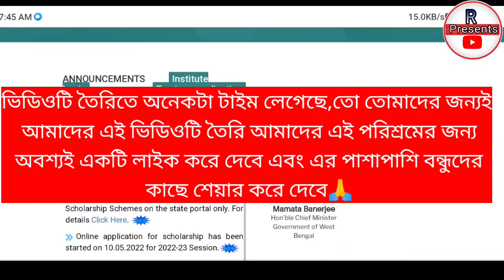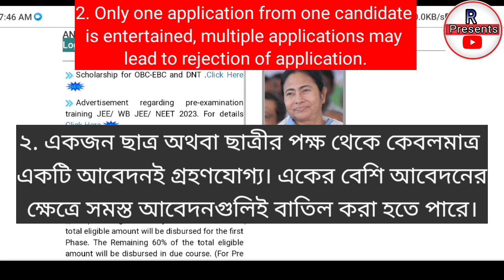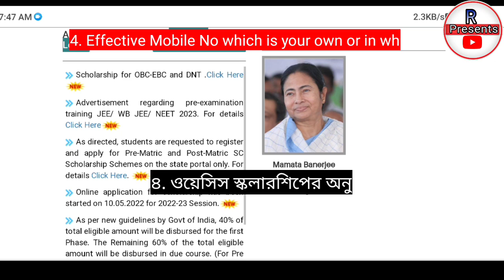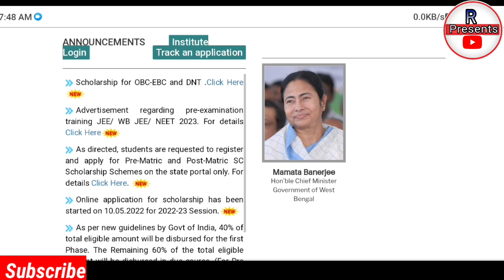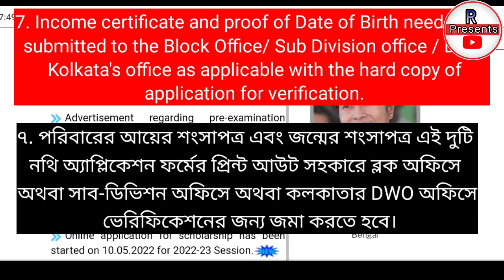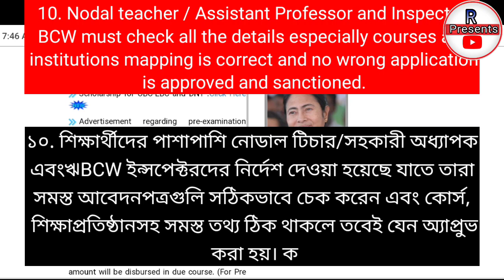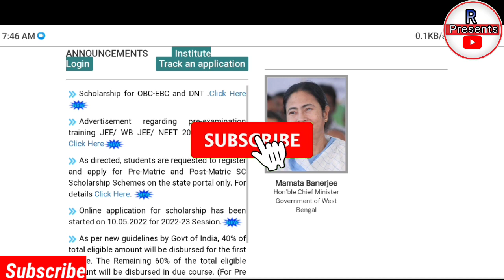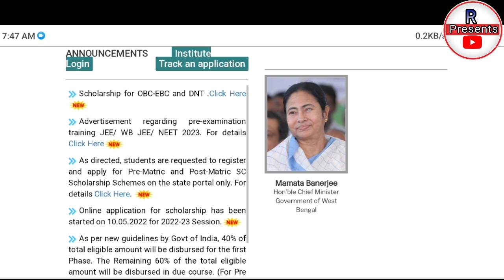ওয়েসিস স্কলারশিপ নিয়ে একটি বড় আপডেট। Oasis scholarship new update today 2022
ওয়েসিস স্কলারশিপ নিয়ে একটি বড় আপডেট। Oasis scholarship new update today 2022.Oasis payment update

আমাদের সাথে যুক্ত হওয়ার
 নিচের লিঙ্কটিতে প্রেস করুন

oasis scholarship 2021-22 edit Online oasis scholarship 2021-22 Apply Online & Eligibility.
check status 2021-22 aikyashree scholarship status. Radhanath Presents
Oasis Scholarship 2021-22 last date. oasis scholarship 2021-22 last date